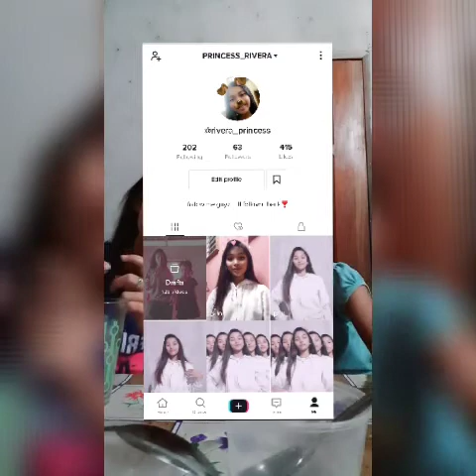Speed Eating Challenge PART2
hope you enjoy it guyz